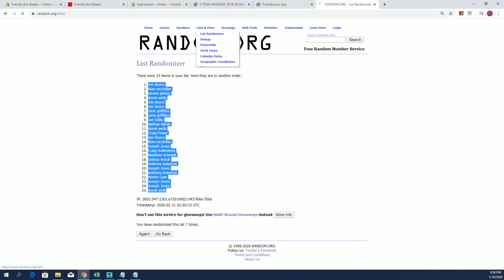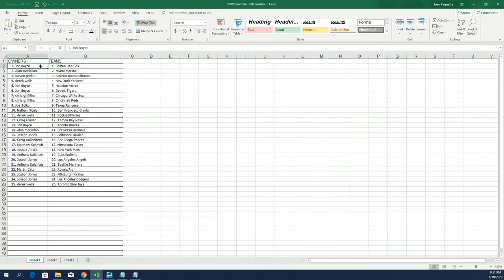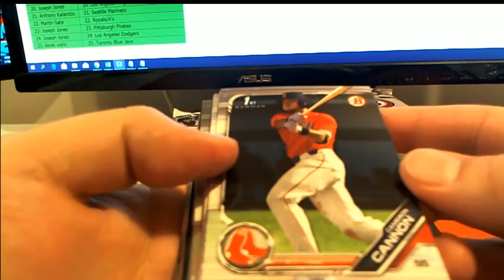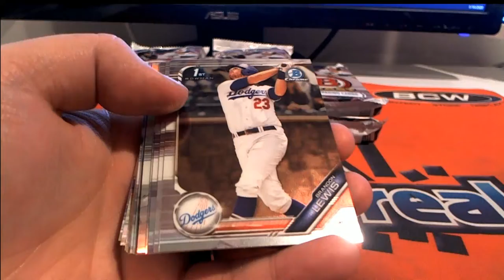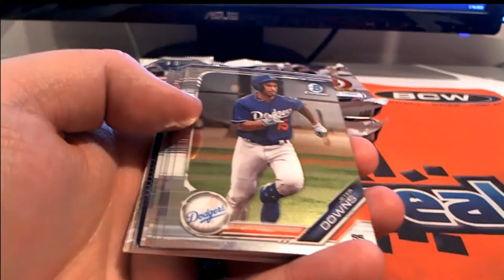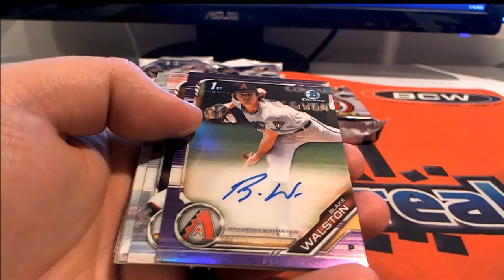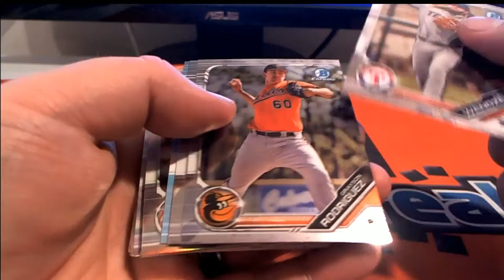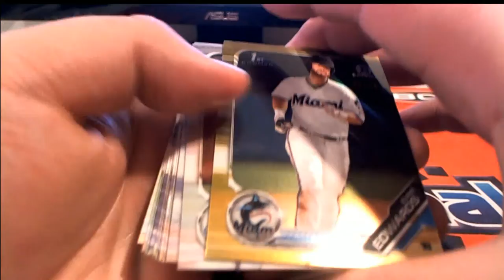2019 Bowman Draft Jumbo ID BOWDRAFTRTEAMS601